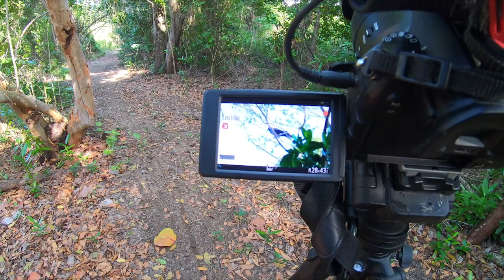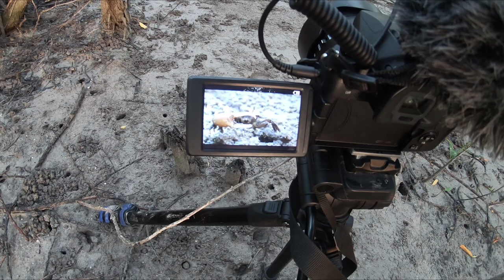Afternoon hike to visited some Fiddler Crabs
Check out my adventure channel I do fishing , cooking , country life style and more